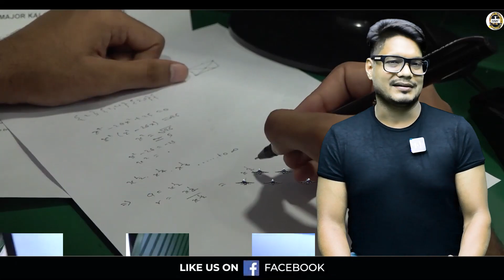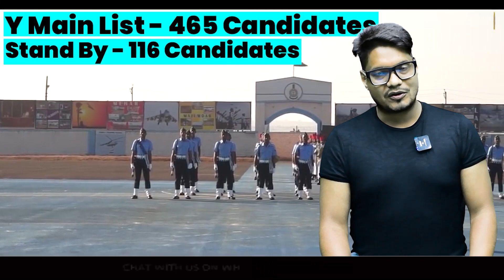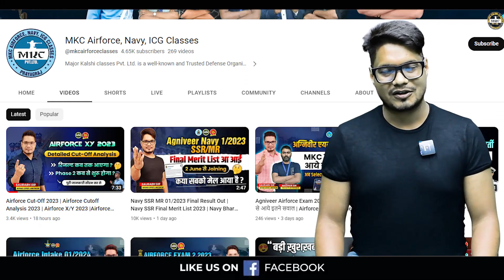Indian Airforce XY Group Final Result | Airforce XY Group Bharti Enrollment List Out Airforce Merit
In this exciting video, we bring you the latest updates on the Indian Air Force XY Group Final Result and the much-anticipated Bharti Enrollment List. If you have been eagerly waiting for the outcome of the Air Force XY Group Bharti, this video is a must-watch!

We provide comprehensive coverage of the final result announcement, including the step-by-step process of accessing the enrollment list. Our expert analysis sheds light on the Air Force Merit and the selection criteria employed to determine the candidates' eligibility.

We also delve into the training regimen and expectations for those who have made it onto the enrollment list.

Whether you are a candidate who appeared for the Air Force XY Group exam or simply an aviation enthusiast, this video will give you a detailed understanding of the selection process and the standards set by the Indian Air Force.

Don't miss out on this crucial information that could shape your future in the Indian Air Force. Join us now and be part of the celebration!

Register for 👇
Offline Classroom OR Online Classroom Course